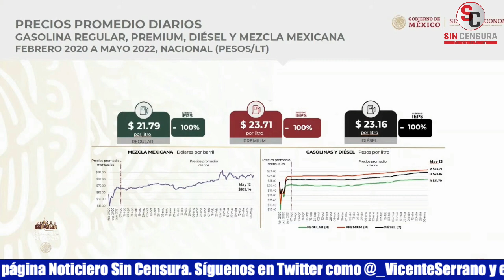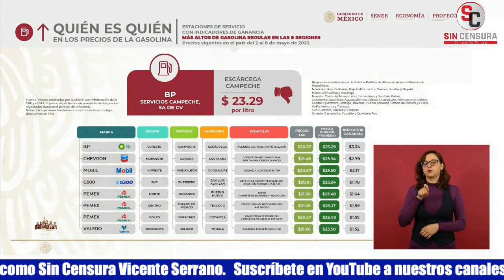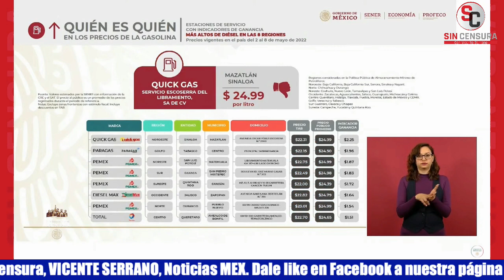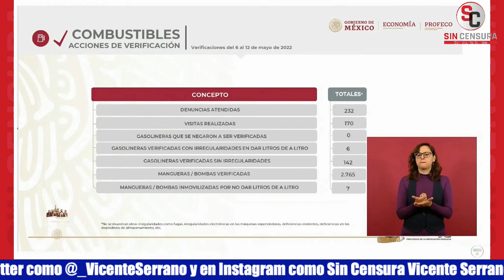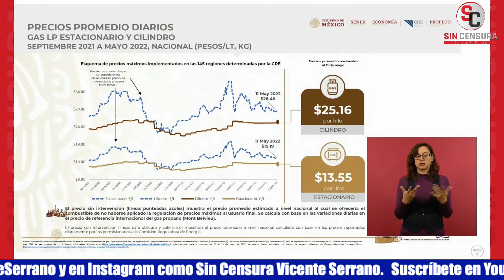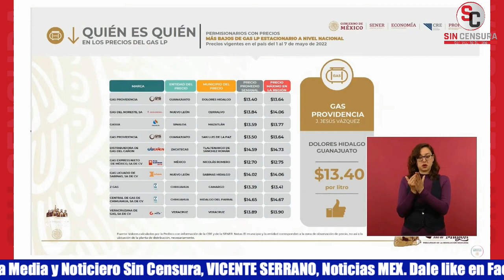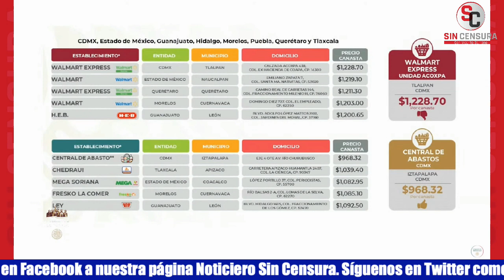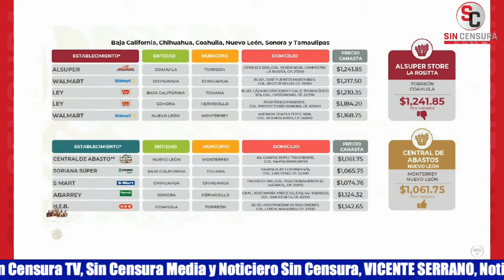OTRA VEZ NO SE VA A PAGAR EL IEPS ESTA SEMANA CON SUBSIDIO, ASEGURA SHEFFIELD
El titular de la Profeco Ricardo Sheffield dio a conocer el Quién es Quién de los gasolineros careros y aseguró que otra vez no se va apagar el IEPS esta semana gracias al subsidio para evitar los aumentos en la gasolina. Planteó que los más careros esta semana fueron Redco, Windstar y Chevron.